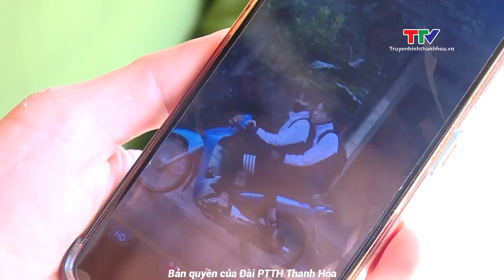“Phạt nguội” vi phạm giao thông tại cấp xã, phường – Hiệu quả nhưng còn gặp khó | NSTH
Theo phân cấp, Công an các xã, phường, thị trấn chịu trách nhiệm ghi nhận phản ánh của người dân về vi phạm giao thông, ứng dụng công nghệ thông tin xác minh, làm rõ thông tin và xử phạt hành chính theo quy định. Quá trình triển khai phạt nguội đem lại hiệu quả rõ rệt, nhưng đồng thời cũng bộc lộ một số khó khăn, hạn chế. Ghi nhận tại huyện Thạch Thành.